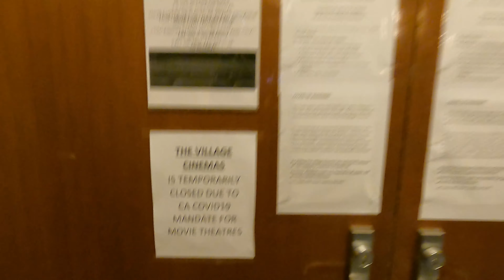Strolling the NORTHSTAR VILLAGE Ski Resort and Gondola Ride!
Visiting the Northstar Village ski resort after a snowy weekend!  Although many things were closed for Covid, the resort looked as beautiful as ever and had a great ambiance to it.  On top of that, we found the free gondola which took us to the Ritz-Carlton for some amazing scenic views.  We definitely need to visit again next season!